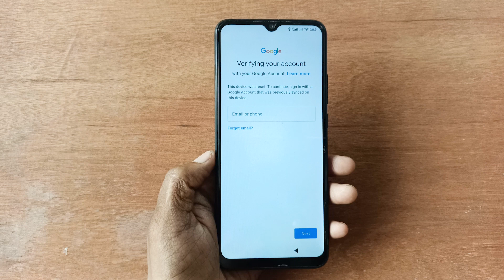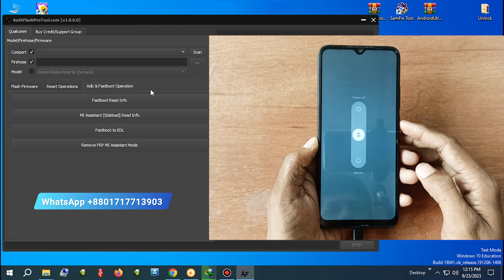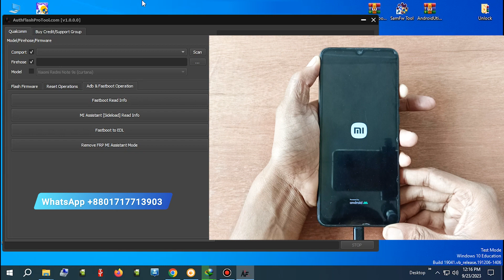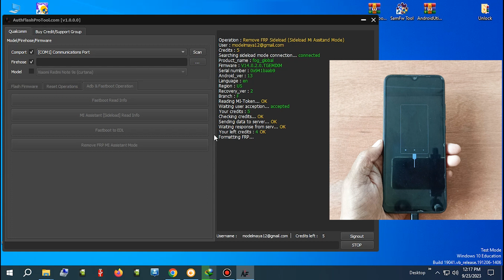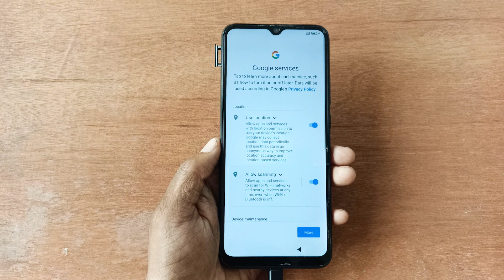Redmi 10c Frp No EDL New Method 2023 | All Redmi MIUI 14 Frp/Google Account Unlock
Redmi 10c Frp Bypass Failed New Method No Edl/Testpont All Redmi MIUI 14 New Security